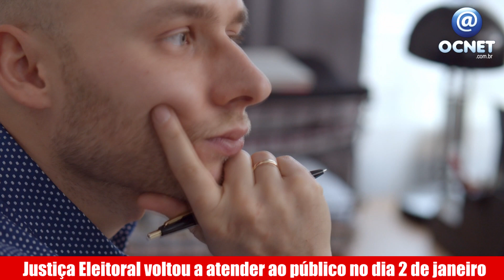Justiça Eleitoral voltou a atender ao público no dia 2 de janeiro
A Justiça Eleitoral voltou a atender ao público no dia 2 de janeiro

Durante todo o primeiro mês de 2023, em todo o Estado de São Paulo, o horário de atendimento é das 11 da manhã às 3 da tarde.

Quem não votou ou justificou o voto nas últimas eleições e quiser regularizar a situação, pode solicitar o pagamento da multa no valor é de R$3,51 por turno.

Além do atendimento presencial, aqui em Osvaldo Cruz o Cartório Eleitoral faz atendimento via Whatsapp através do telefone 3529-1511.

 O Eleitor que deixar de votar ou estiver irregular com três eleições poderá ter o título cancelado.

O cancelamento do título pode ocasionar o bloqueio do CPF, entre outros problemas.

O Cartório Eleitoral da Comarca de Osvaldo Cruz está localizado na Rua  Bélgica, 440, no Jardim das Bandeiras.